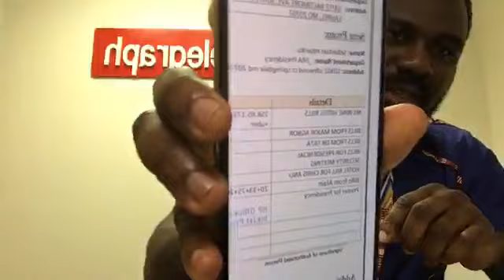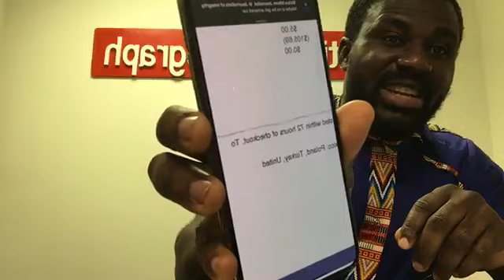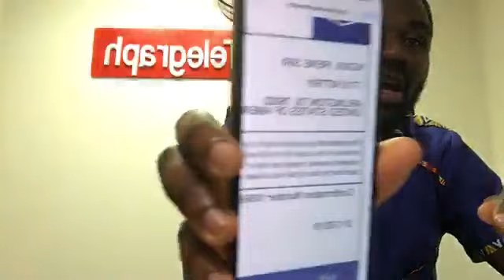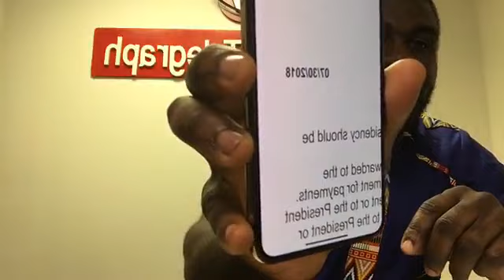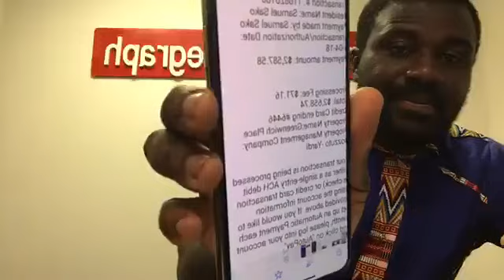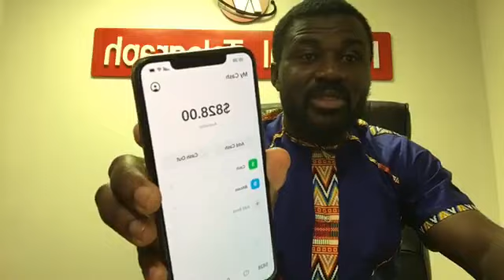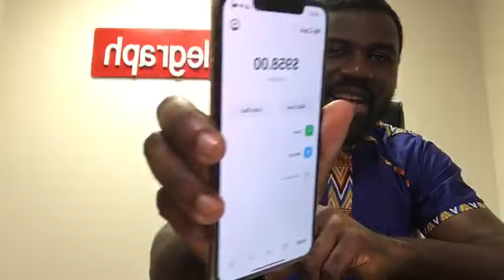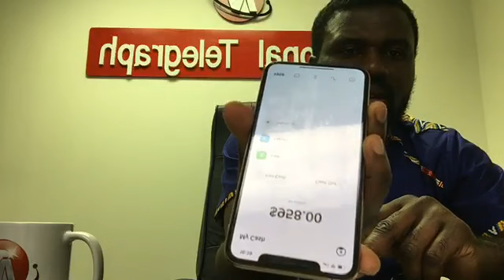ERIC TATAW Breaking News From LR On Paul And Franck Biya, Leaked Audio From Chris Anu’s Sister.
Breaking News From LR On Paul And Franck Biya, Leaked Audio From Chris Anu’s Sister And Debit Cards From Bank Of America And TD Bank.

Southern Cameroon Ambazonia must be free